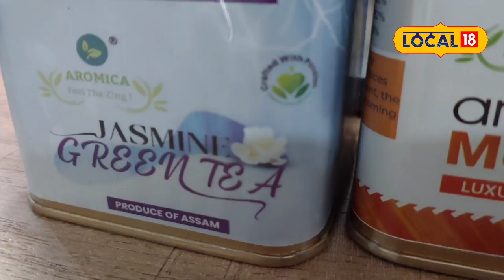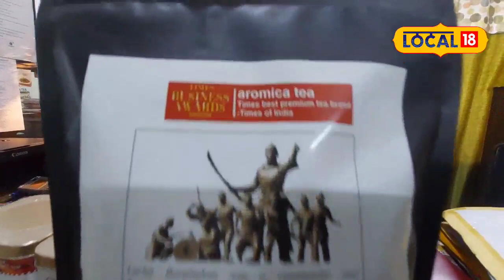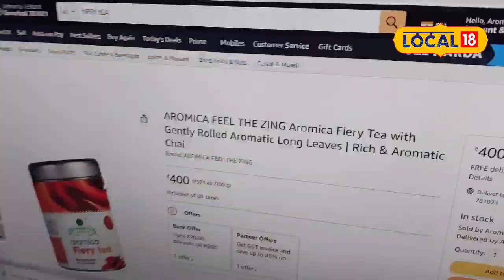Vedailota Tea: ভেদাইলতাৰে চাহ! আচৰিত নহ'ব, বজাৰত এতিয়া উপলব্ধ এই চাহ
Vedailota Tea : ভেদাইলতা শাকৰ পৰাও অসমত প্ৰস্তুত কৰা হৈছে চাহ । হয়, আপুনি শুনি আচৰিত হ'ব । এইখন অসমত ভেদাইলতাৰ পৰা চাহ প্ৰস্তুত হৈছে । যি চাহে বিশ্বজুৰি সমাদৰ লাভ কৰিছে । আমি সকলোৱে জানো ভেদাইলতা স্বাস্থ্যৰ বাবে উপকাৰী । ভেদাইলতাই পেটৰ বিভিন্ন ৰোগ নিৰাময় কৰাৰ লগতে বহুখিনি উপকাৰ কৰে । অসমত ভেদাইলতা চাহৰ নতুন "ব্ৰেণ্ড" আৰম্ভ হৈছে ।